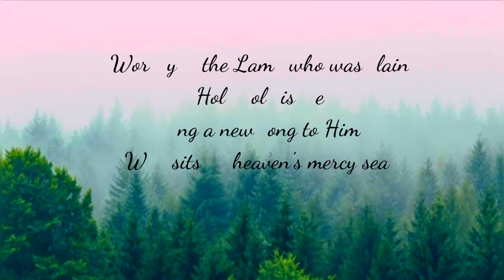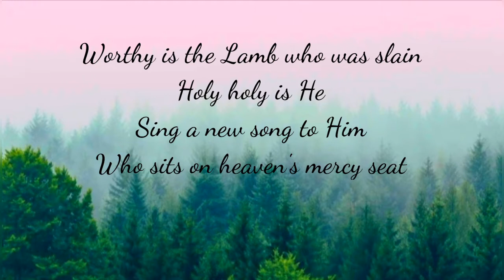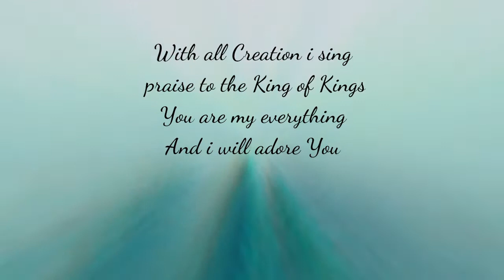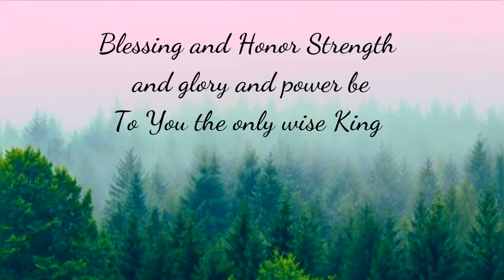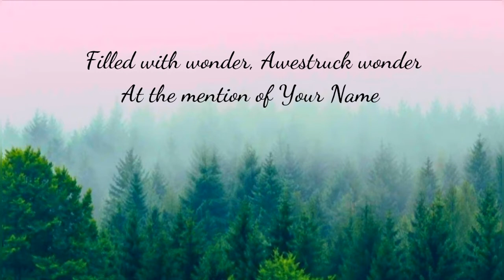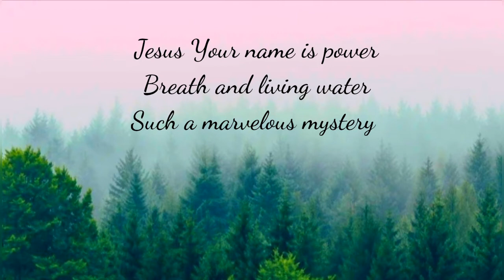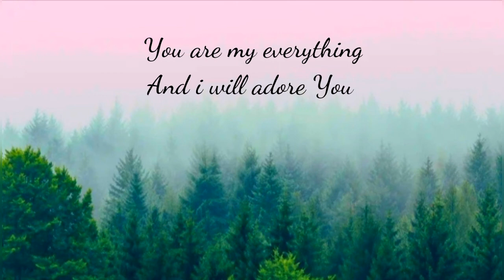Revelation Song - Jenn Johnson |Moment (Bethel music) (Lyrics Video)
Hi guys 🙏 😊
Remember me👋😇👉Worship is Key 😇
Get ready to be bless, get ready to filled with the Holy Spirit.. 🙌
Renew your mind and worship God 😇
Let your tears fall while listening to this blessed song.
And let your problems and worries be taken away from the prescence of the Lord🙏😇

We search only for the blessed song that touch the heart of all our viewers♥️
We recreate only the Heavenly Worship,  specially for You♥️

And let this Song be played in a million times😇

For more fresh and blessed worship songs
Please support them👇

 Stayblessed us all😇